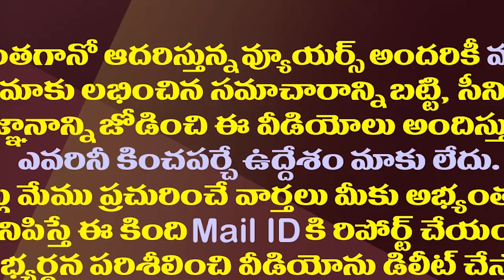ఏపీ సర్కారుపై RRR టీమ్ కోర్టుకు..నిర్మాత దానయ్య క్లారిటీ| RRR Movie Team To Meet AP CM YS Jagan